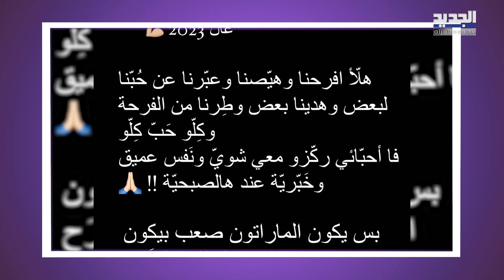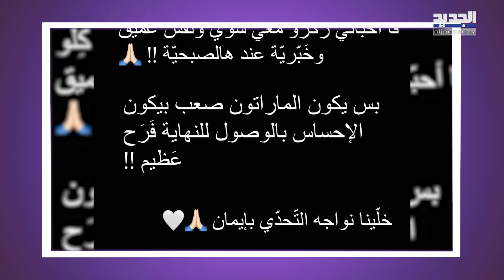نادين الراسي تستذكر جورج الراسي ليلة رأس السنة: الكاس مر! ظهرت برفقة طليقها وابنها ووجهت رسالة مؤثرة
بعد ان خطفت سنة 2022 الفنان اللبناني جورج الراسي، شقيق الممثلة اللبنانية نادين الراسي، ودعت الاخير العام متمنية ان يأخذ كل الامور السيئة معه، وان تكون سنة 2023 مليئة بالفرح والنجاحات والصحة، رغم الحسرة الدائمة التي ستتركها الـ2022 بقلبها.